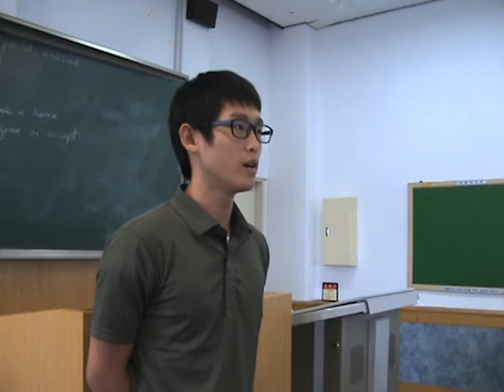Introductions - Lee Ji Gwan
These good high school students are studying at Chosun University's intensive summer vacation course in 2012, in preparation for their trip to Australia later this year.
These students were asked to tell everyone their given names, their preferred name, their favourite pet (other than a dog or cat), and any other random interesting thing about themselves of their own choosing.
What do you think? Are they ready to introduce themselves to local people in a country where English is the most common daily spoken introduced language?